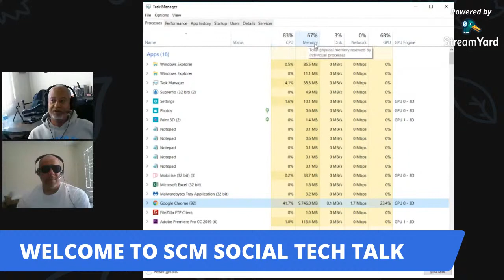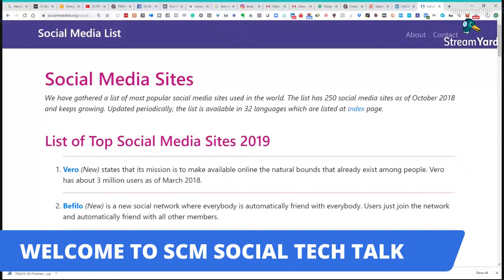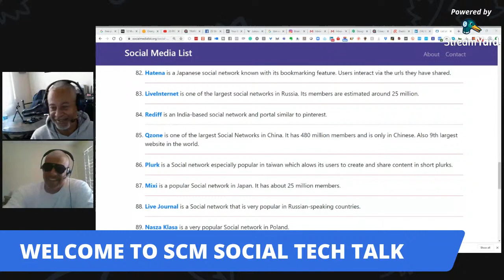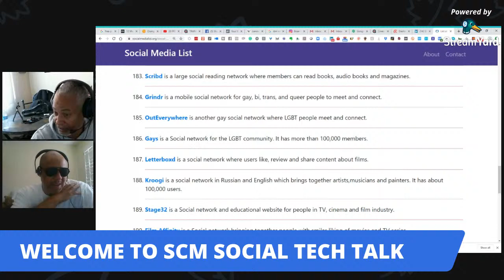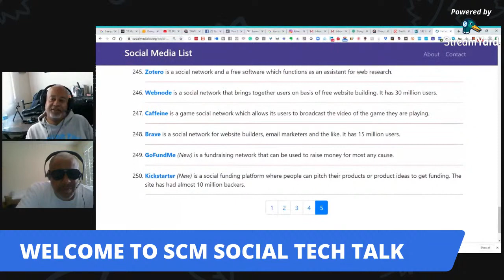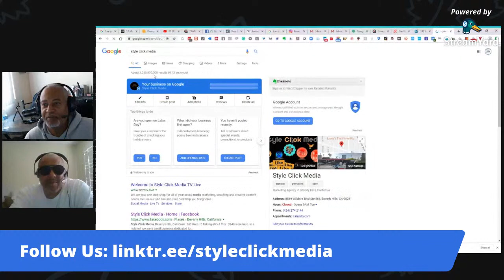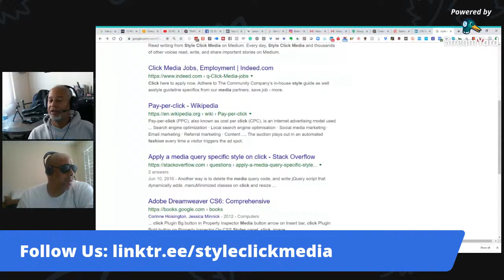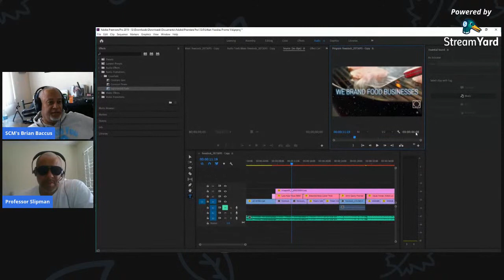5 Essential Tech Tools for Digital Entrepreneurs in 2023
🚀 Dive into the digital world with us as we unveil the "5 Essential Tech Tools for Digital Entrepreneurs in 2023"! Whether you're a seasoned pro or just starting out, mastering the digital landscape is crucial. From boosting your social media presence to optimizing your workflow, we've got you covered. Discover apps that skyrocket your followers on platforms like FB, IG, and TW, simply by leveraging keywords that resonate with your audience. 🌟

💡 SocialMediaMadeEasy - We demystify social media marketing, showing you tools that are not just about gaining followers but building a meaningful online presence.

👓 Featured: GoVision2020 HD Camera Glasses - Capture life's moments without missing a beat. Perfect for content creators on the go!

Ready to transform your social media strategy and embrace the digital tools that make it all happen? Let's make your digital entrepreneurship journey in 2023 unforgettable. Tap into our secrets and start revolutionizing your digital game today! 🌐✨

CHAPTERS:
0:00 - Intro
1:15 - Internet Speeds Significance
3:51 - Desktop vs Mobile Social Media Use
12:11 - Counting Social Media Platforms
22:17 - Facebook Group Invitation
23:00 - Using Linktree Effectively
23:36 - Exclusive Offer Announcement
23:53 - Domain Search Tips
26:20 - Interactive Q&A Session
27:02 - Closing Remarks
31:20 - Show Highlights
31:37 - Meet Professor Seligman
31:50 - Current Projects Overview
32:40 - Updated Schedule Announcement
33:58 - Raiders Discussion